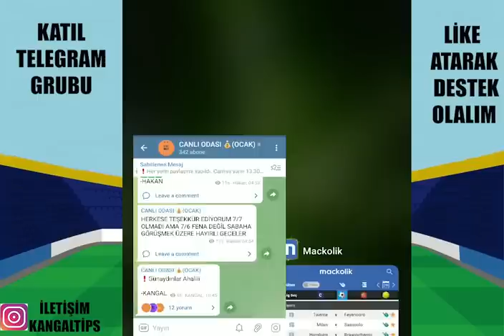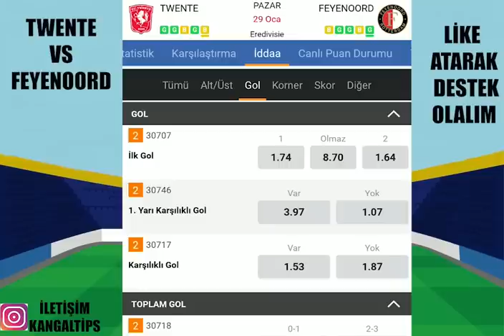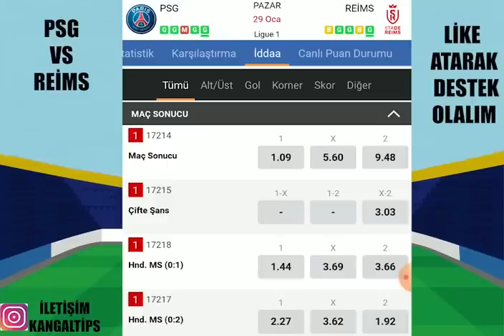ALIŞKANLIK OLDU ! DEVAM.. 29 OCAK 2023 İDDAA TAHMİNLERİ